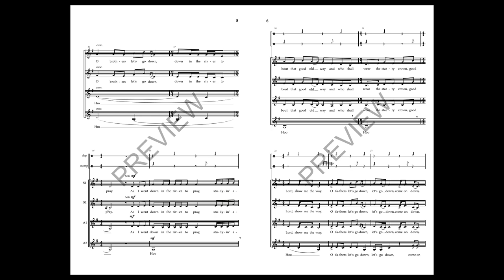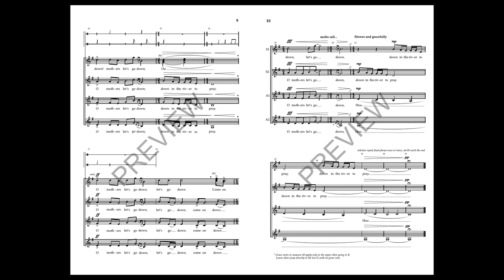Down in the River to Pray (SSAA Choir) - Arranged by Jace Wittig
The Colorado all-state treble choir stood outside their hotel rooms, many stories high, singers at all levels, singing this arrangement into the atrium in the center The sound was compelling and so it was recorded on someone's iPhone and posted on YouTube. Then it went viral. The next you know it was programmed for the ACDA National Convention. It is a stunning arrangement that builds just right.